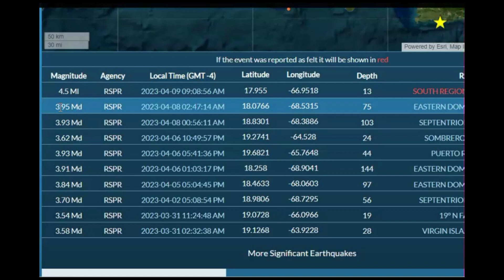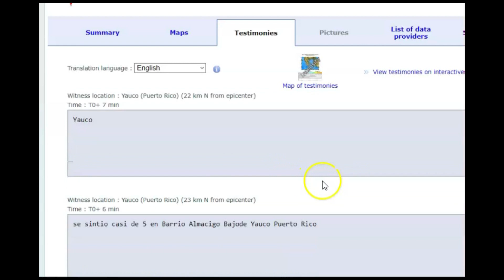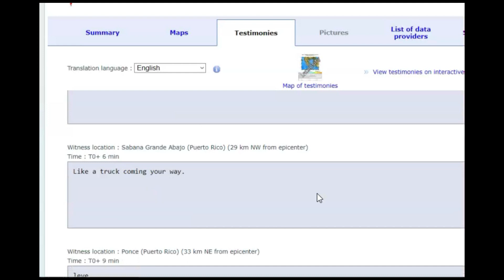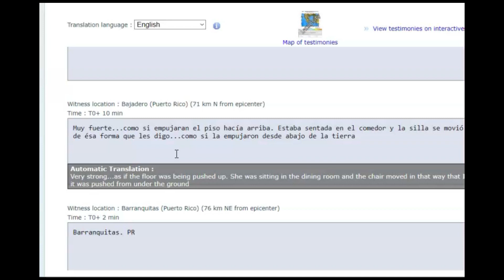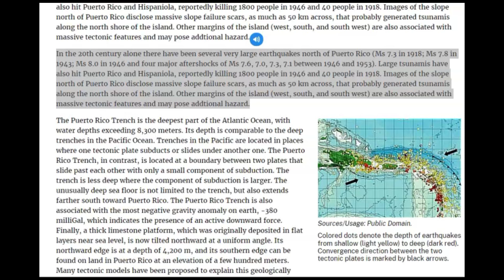Earthquake M 4.5 Puerto Rico, No Tsunami, Felt Reports